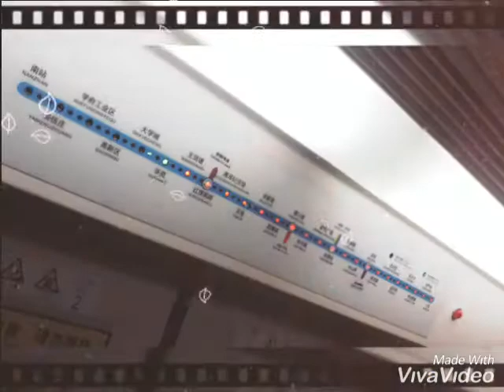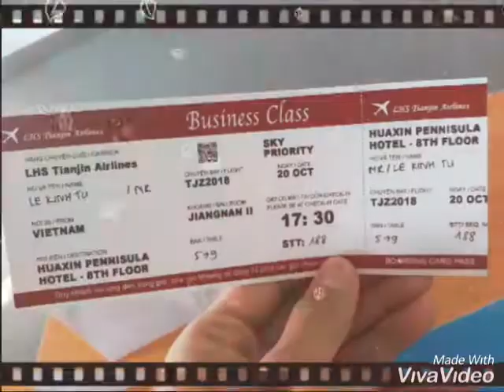Chuyến đi Thiên tân. Tháng 8/2018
Nhạc: chuyến đi của thanh xuân.